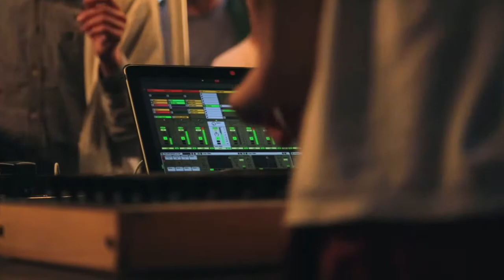LUKE ABBOTT @ les siestes electroniques 2012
LUKE ABBOTT
les siestes electroniques 2012
Toulouse, France